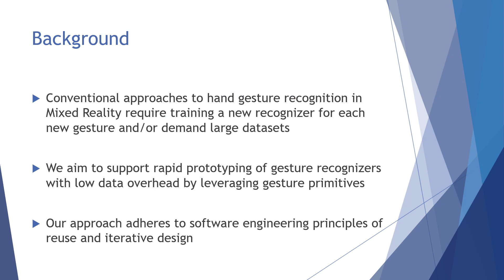Gesture Knitter: A Hand Gesture Design Tool for Head-Mounted Mixed Reality Applications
George B Mo, John J Dudley, Per Ola Kristensson

Session:
Computational Physical Interaction - B
Computational Physical Interaction - C

Abstract
Hand gestures are a natural and expressive input method enabled by modern mixed reality headsets. However, it remains challenging for developers to create custom gestures for their applications. Conventional strategies to bespoke gesture recognition involve either hand-crafting or data-intensive deep-learning. Neither approach is well suited for rapid prototyping of new interactions. This paper introduces a flexible and efficient alternative approach for constructing hand gestures. We present Gesture Knitter: a design tool for creating custom gesture recognizers with minimal training data. Gesture Knitter allows the specification of gesture primitives that can then be combined to create more complex gestures using a visual declarative script. Designers can build custom recognizers by declaring them from scratch or by providing a demonstration that is automatically decoded into its primitive components. Our developer study shows that Gesture Knitter achieves high recognition accuracy despite minimal training data and delivers an expressive and creative design experience.